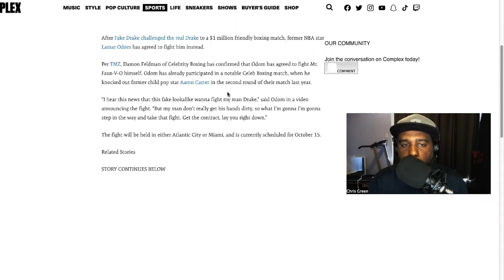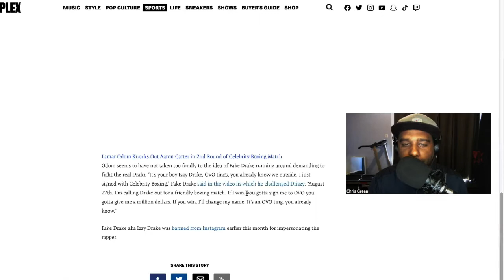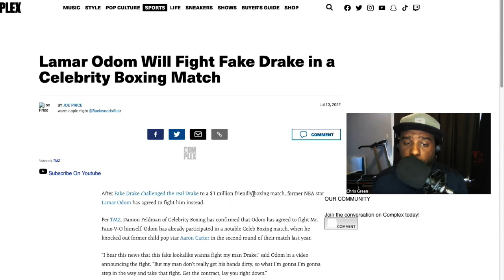FAKE DRAKE BOXING TRAINING VIDEO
Lamar Odom Will be knocking out Fake Drake in celebrity Boxing Match on OCT 15 2022

2 GUYS DOING A PODCAST PODCAST

A Simple LIKE or COMMENT Goes A Long Way To Help Our Videos Get Seen and Our Page Grow.

We Post MULTIPLE Videos DAILY Discussing The Latest In Entertainment, Music, News, Politics, and Pretty Much Everything Else In Between. If Its Interesting To Us, We Speak On It.